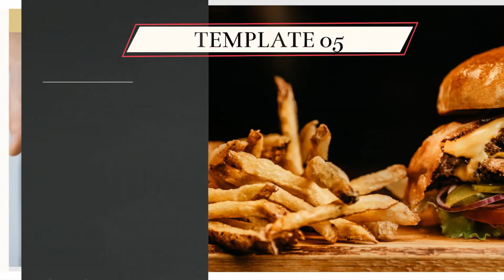Short Ads Animated Video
Adbook Provides professional logo video, title video and promotion video ads for lower third  with male and female voice.